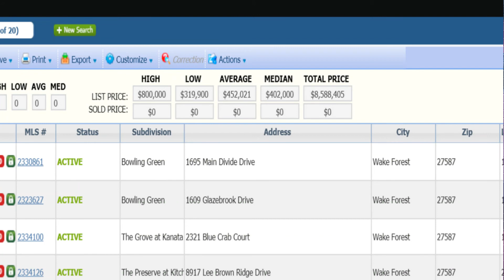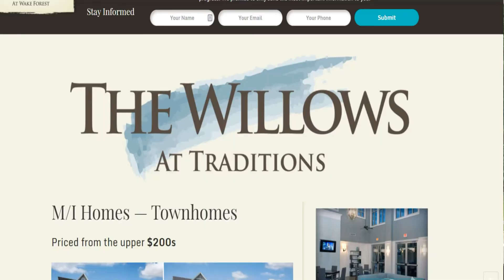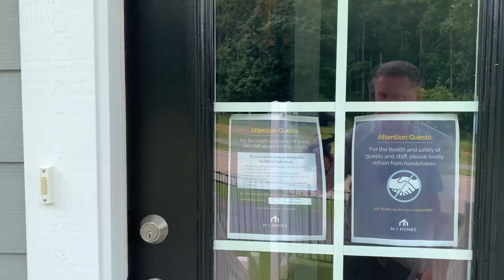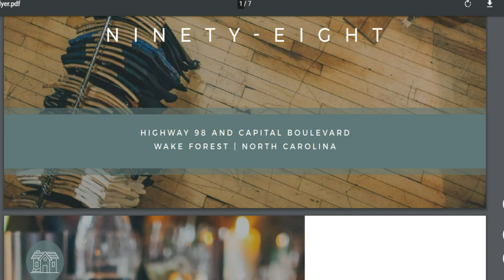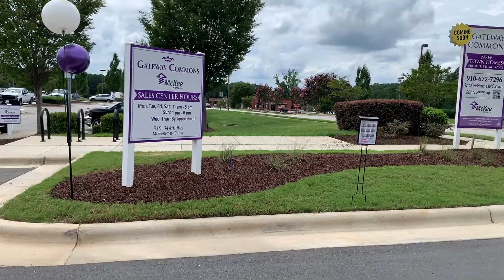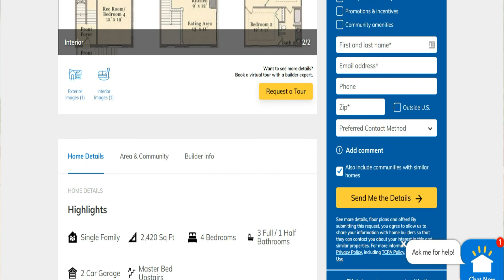Buying a NEW Wake Forest Home? I Toured the BEST New Townhome Communities, HERE Are the Top 3 to Buy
Buying a NEW Wake Forest home? I toured the BEST new townhome communities, HERE are what I consider to be the top 3 you should consider buying TODAY! Don't break the bank!  Explore the top 3 affordable new townhome communities located in Wake Forest NC!

If you'd like a phenomenal (FREE) market report covering every area of the Raleigh NC & Wake Forest NC area as well as the 12 municipalities that make up the area I have one for you. This report will keep you up to date on the amount of inventory in a certain area, the average list to sell price ratio, average sale price, average days on market and so much more.

Call/text me if you are looking to buy/sell a home in the Raleigh NC or Wake Forest NC area! (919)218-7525
Michael Sanders, Broker
RE/MAX United
Lic 285895
RE/MAX 100 Club Winner